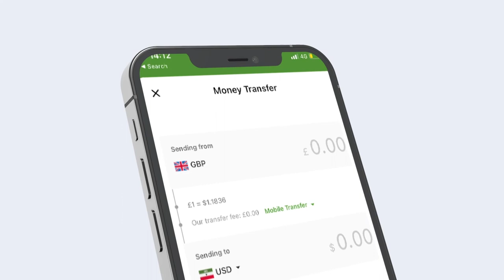Maxaa ka soo kordhay howlgallada milatari ee ka socdo gobolka Hiiraan?